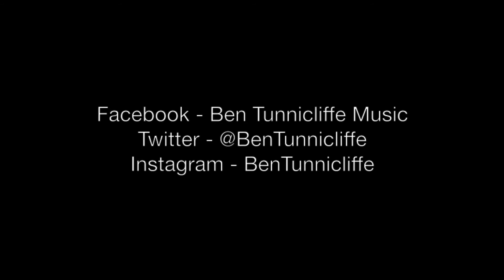Dpat - Touch - Ben Tunnicliffe Bass Cover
Dpat - Touch - Cover on electric bass by Ben Tunnicliffe,originally from Blurry EP.

Incredible fresh producer I just had to try and mess with this past week.

PRODUCERS & SONGWRITERS - Get in touch if you have a project big or small that wants bass recording professionally with list of references and experience.

Cheers, B